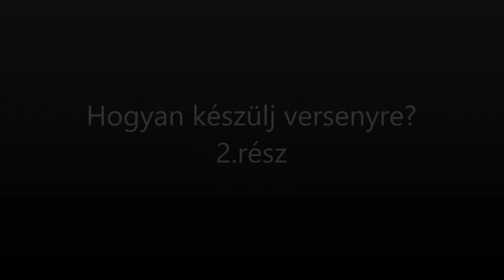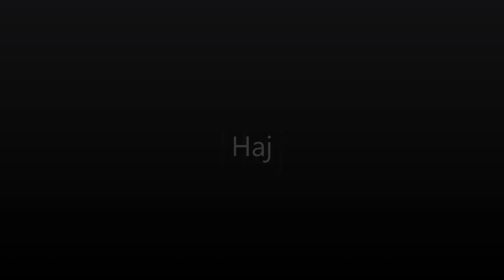MENYASSZONYI Smink Versenyre - Hogyan készülj fel? 2.rész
Hordható Menyasszonyi smink kategóriában kb. hogyan készülj fel egy sminkversenyre?

Hoztam nektek egy sminket lépésről lépésre a Huda Beauty New Nude palettájával!

Ezen kívül megleshetitek hogyan készült a haj, milyen ruhát választottunk és hogyan zajlott a fotózás!

Smink: Turbucz Tímea
Modell: Naár Írisz Barbara

Írjátok meg kommentben, hogy kacérkodtok-e a versenyfelkészüléssel, vagy voltatok-e már versenyen? Tetszik-e nektek ez a smink és ez a paletta? Hogy tetszett a végeredmény? ;)

KOMMENTELJETEK, mert mindenre kíváncsi vagyok! :D

Pár nap múlva jövök JEFFREE STAR sminkteszttel és NYEREMÉNYJÁTÉKKAL, úgyhogy gyertek ti is! ;)

XOXO